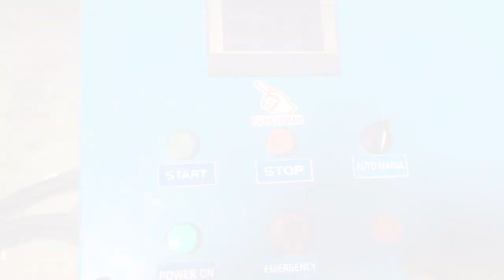Paper Plate Punching Machine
We are Indian manufacturer of Lid Punching Machine which is a roll fed male-female die punching machine used mainly for: Yogurt-lid, Ice-cone-paper-lid, In-mold-label, Wine-label, Sealing-induction-wad (unprinted/print registered), E. P. wad, Aluminium-foil-casserole-lids, Paper-plates and Cosmetic-labels.

 The cutting technique used provides high precision cutting with fine edge quality. The punching die consists of multiple dies, which enable the punching out of several labels per stroke.

The print-to-die registration system controlled by Servo Motor, P.L.C. and a Photo Cell ensures high precision cutting. The complex shape of lids is possible and the age of the punching die is extremely long.

Packline Machines

N. Mehrotra
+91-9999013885